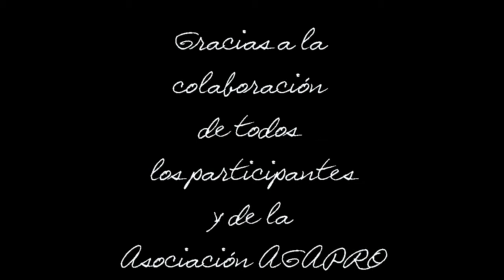Tractores baldean la ciudad de Baza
Los tractores de AGAPRO colaboran con la desinfección de la ciudad de Baza en la noche del 20 de marzo de 2020, en plena crisis del coronavirus